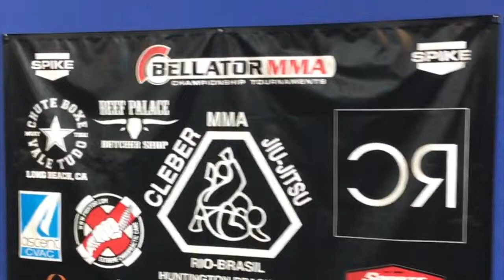"Old Man's" BJJ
Mark Gilston (4th degree judo black belt and first degree BJJ black belt) and Sean Cooper (4th degree BJJ black belt) talk about how to approach BJJ when you're past your prime (over 50).
If you're interested in learning more about attacking and defending when someone has your back here's the video